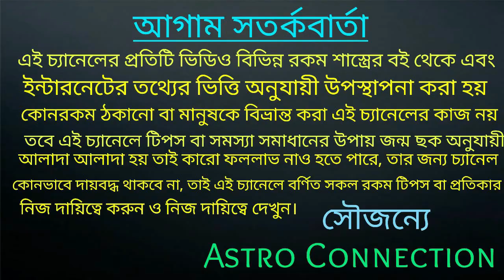আজ শ্রাবণ মাসের সংক্রান্তির রাতে পুড়িয়ে ফেলুন এই ১টি জিনিস যা দুর্ভাগ্যকে সৌভাগ্য পরিণত করা সম্ভব!!